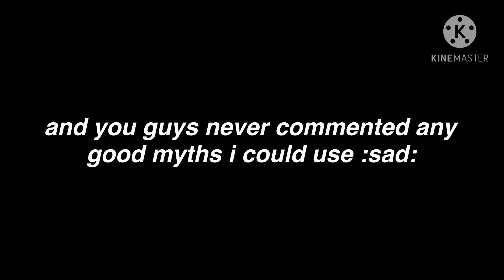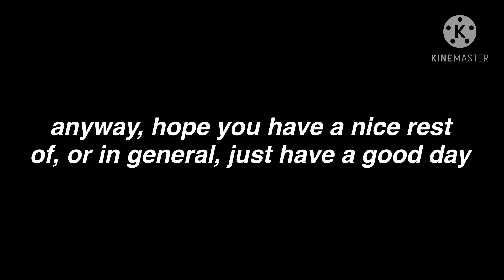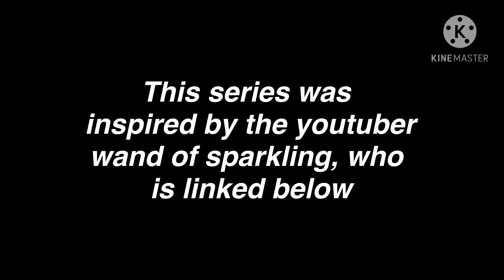terraria mythbusters atte- i mean, part 2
whoa guys watch this video

Thank you for searching through the crevasses of youtube to find this video and my channel er, ya know, just coming from my new video tweet

the music used in this video is terraria music